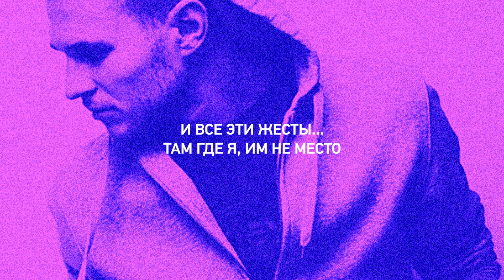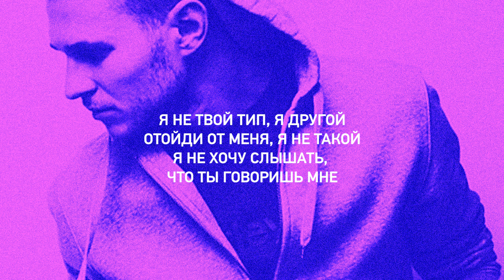Vadim Kulikovsky - Не твой тип (Lyric Video)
Автор музыки и слов: Vadim Kulikovsky
(с) & (p) 2020 Moon Records